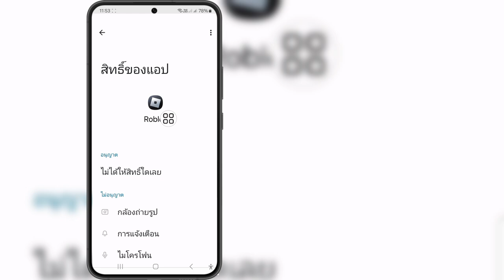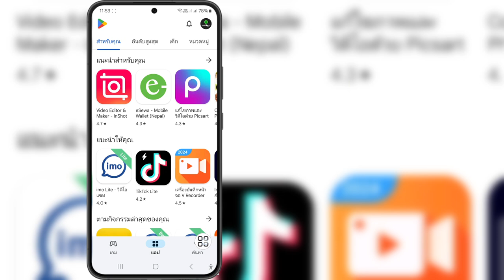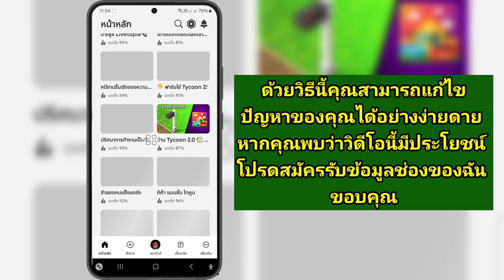วิธีแก้ไขข้อผิดพลาดการเชื่อมต่อ Roblox 2024 ข้อผิดพลาดการเชื่อมต่อ Roblox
วิธีแก้ไขข้อผิดพลาดการเชื่อมต่อ Roblox 2024 ข้อผิดพลาดการเชื่อมต่อ Roblox | แก้ไขปัญหาข้อผิดพลาดการเชื่อมต่อ Roblox

 หากคุณกำลังมองหาวิดีโอเกี่ยวกับวิธีแก้ไขข้อผิดพลาดการเชื่อมต่อ Roblox 2024 Roblox ข้อผิดพลาดการเชื่อมต่อ | แก้ไขปัญหาข้อผิดพลาดการเชื่อมต่อ Roblox นี่ไง!

 ในวิดีโอนี้ ฉันจะแสดงวิธีแก้ไขข้อผิดพลาดการเชื่อมต่อ Roblox 2024 Roblox ข้อผิดพลาดการเชื่อมต่อ | แก้ไขปัญหาข้อผิดพลาดการเชื่อมต่อ Roblox  อย่าลืมดูวิดีโอจนจบ  คุณจะได้เรียนรู้วิธีแก้ไขข้อผิดพลาดการเชื่อมต่อ Roblox 2024 Roblox ข้อผิดพลาดการเชื่อมต่อ | แก้ไขปัญหาข้อผิดพลาดการเชื่อมต่อ Roblox ทำได้ง่ายและสะดวกจากโทรศัพท์ของคุณ